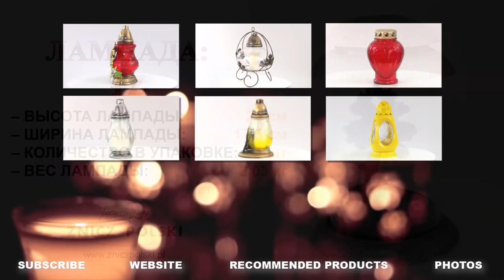художественный свет памяти, церемониальная свеча мертвых TZ DRZEWO - оптовый магазин лампад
Мы предоставляем широкий выбор ассортимента, цветов и материалов, из которых мы производим нашу продукцию. Наш ассортимент постоянно расширяется - новые лампады и вкладыши. Мы выполняем оптовые заказы и индивидуальные. Если Вы заинтересованы в покупке представленной на сайте продукции – свяжитесь с нами по электронной почте, через форму заявки на сайте, по телефону или в нашем офисе в Калушине. Нашу продукцию мы упаковываем в коробки, обеспечивающие оптимальную безопасность во время передвижения на всей территории страны.
Мы являемся производителем лампад и вкладышей. Мы существуем на рынке более 30 лет
В своем предложении мы имеем широкий выбор лампадок с современным, интересным дизайном, вкладыши для лампадок с временем горения от 1 до 7 дней.
Предложение предназначено для частных клиентов, так и магазинов, оптовиков и других торговых точек. Осуществляем продажу оптом и в розницу.
САМЫЕ НИЗКИЕ ЦЕНЫ В РЕГИОНЕ !!!